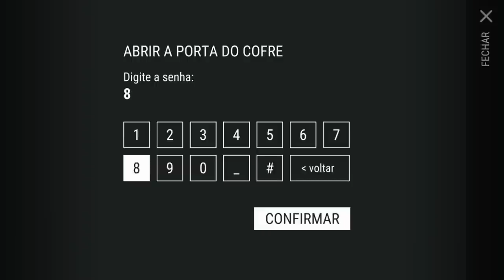O INVASOR - INVADINDO O SAGUÃO - LAST DAY ON EARTH SURVIVAL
PROGRAMAS QUE USO EM MEUS VÍDEOS :

PIXEL LAB
PS TOUCH
KINE MASTER
POWERDIRECTOR
AZ SCREEN RECORDER PRO
SCR